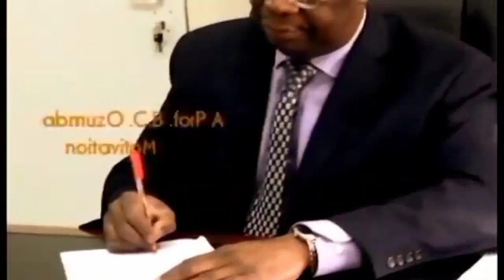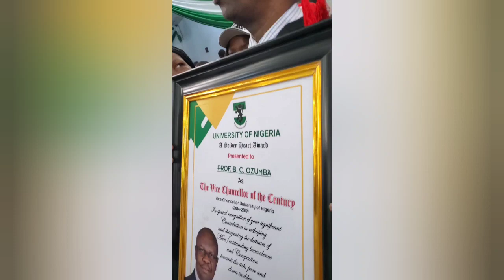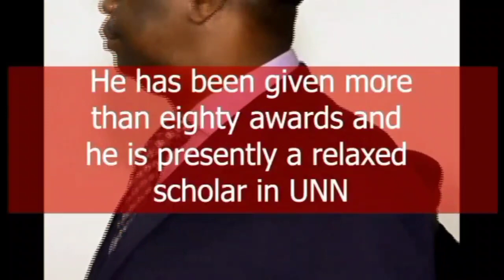Documentary on Professor Benjamin Chukwuma Ozumba